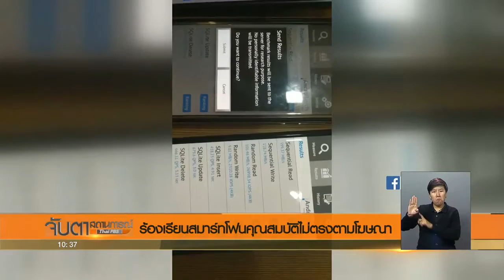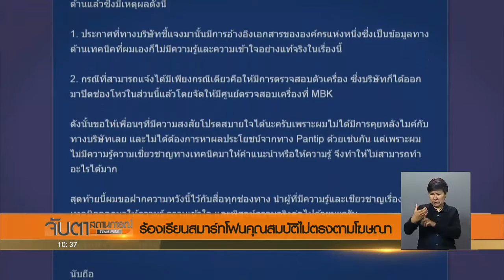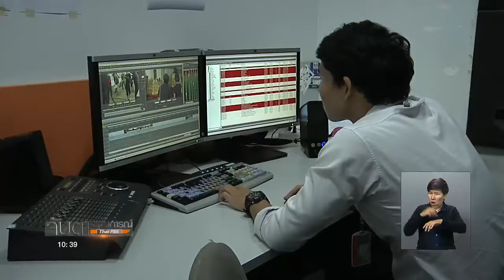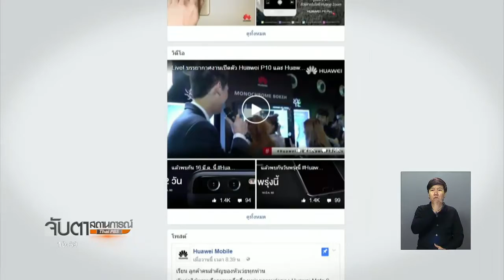ร้องเรียนสมาร์ทโฟน HUAWEI คุณสมบัติไม่ตรงตามโฆษณา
ร้องเรียนสมาร์ทโฟน HUAWEIคุณสมบัติไม่ตรงตามโฆษณา สคบ. เตรียมเรียกคู่กรณีเข้ามาให้ข้อมูล